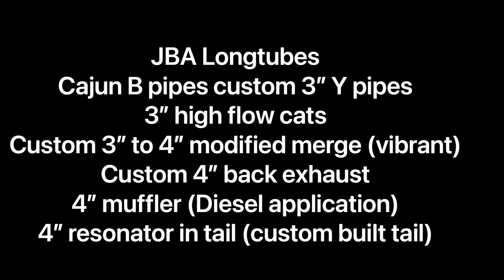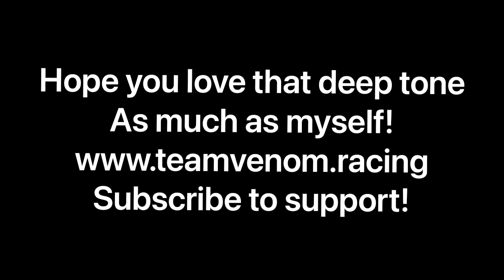2023 Team Venom Racing Custom Racing Exhaust. Nissan Titan XD Supercharged 4” exhaust. Race truck